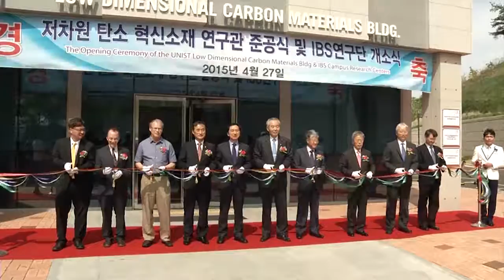저차원 탄소 혁신소재 연구관 준공 스케치 및 인터뷰